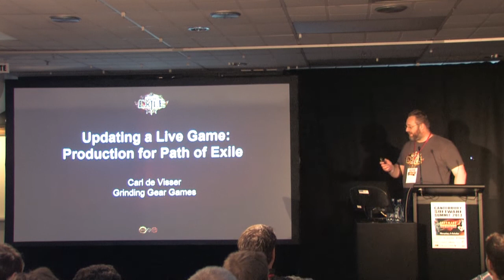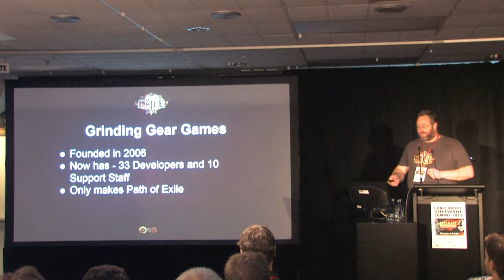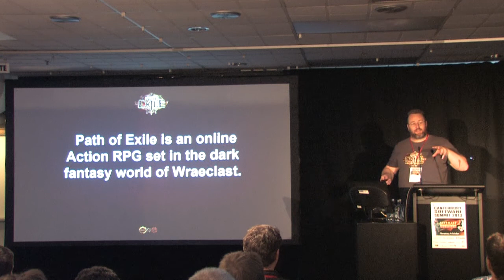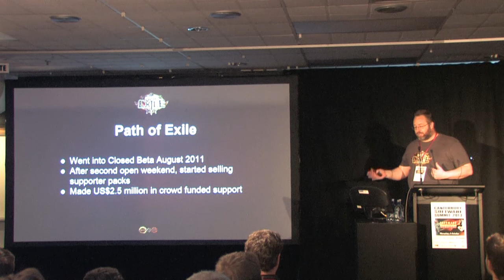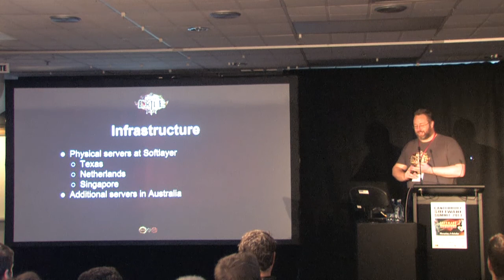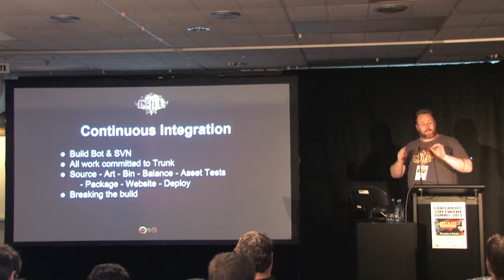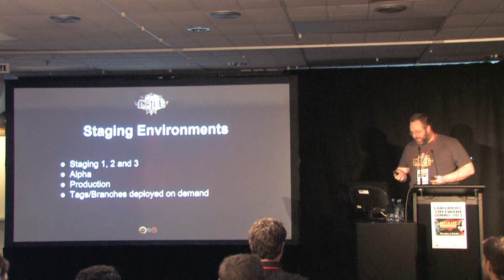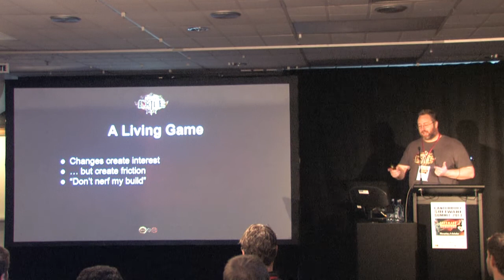Carl de Visser - Grinding Gear Games